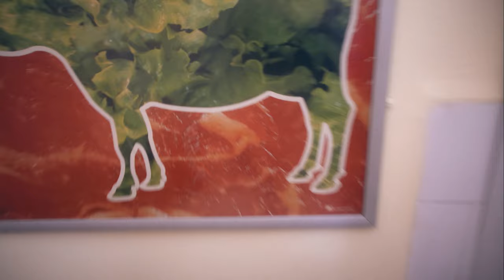Tudatos Vásárlók Egyesülete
Kik vagyunk? Mivel foglalkozunk?
Bemutatkozik a TVE